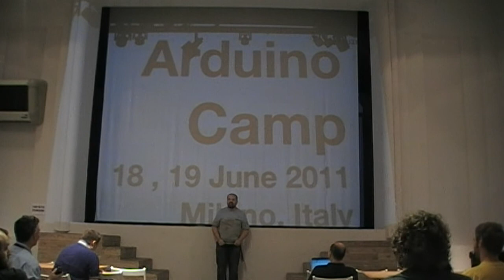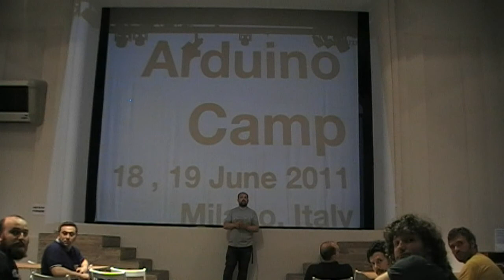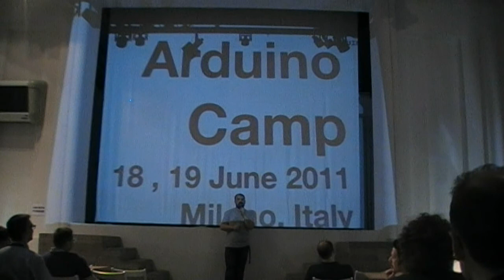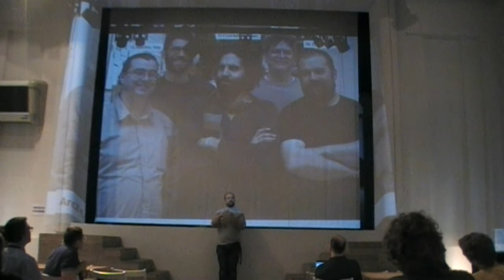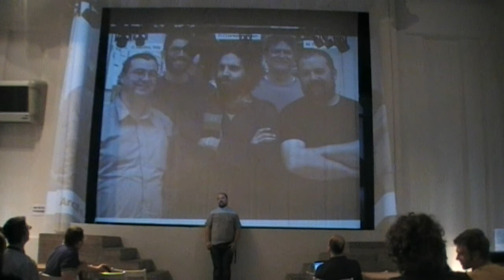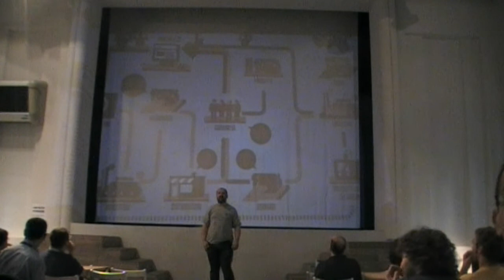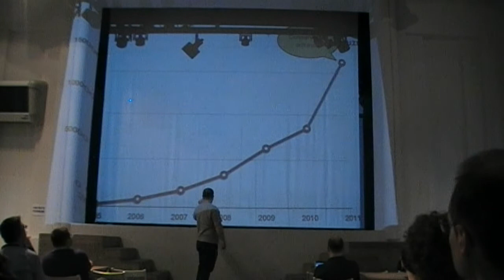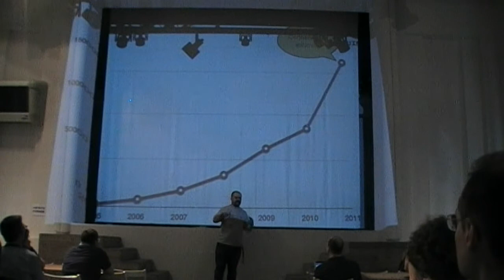Passato, presente, e futuro di Arduino spiegati da Massimo Banzi - Parte 1/3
Il discorso tenuto da Massimo Banzi in occasione dell'ArduinoCamp di Milano (18 giugno 2011).